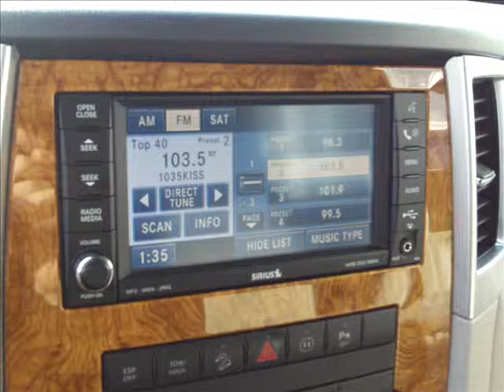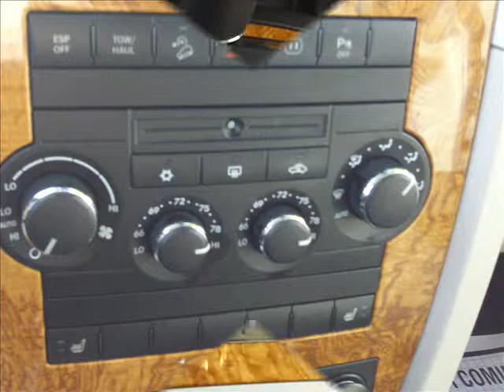*SOLD*2008 JEEP GRAND CHEROKEE LIMITED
2008 JEEP GRAND CHEROKEE LIMITED... POWER WINDOWS, POWER LOCKS, KEYLESS ENTRY, AM/FM/CD/AUX AND MUCH MORE!!! A MUST SEE!!! We have well maintained new and pre-owned inventories, every vehicle that leaves our lot leaves with our PEACE OF MIND WARRANTY. So when you shop at Naperville Jeep & Dodge You can feel confident that you got a great vehicle at a great price!